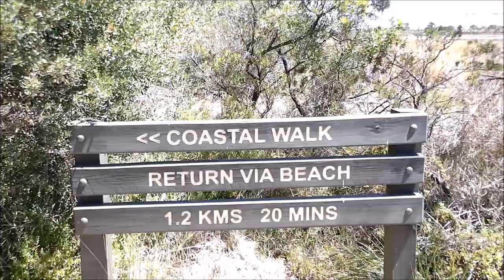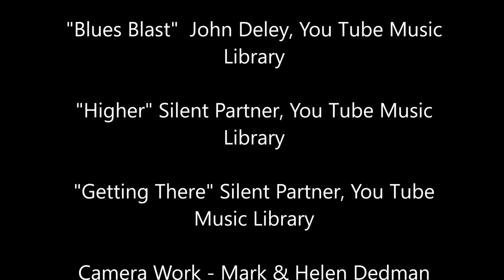Trailer Sailing Geelong Melbourne Swan Bay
Sailing our RL 28 Neringa from Geelong to Melbourne, Swan Bay and back to Geelong. Started with a lap of Corio Bay in winds gusting to 30 knots before spending the night in Limeburner's Lagoon. Sailed to Melbourne the next day for sailing with family and friends out of Hobson's Bay and to watch the new years firework display.
Met up with a fellow sailor and Yarra ferry boat captain Mark for a days trailer sailing. Got caught up in the start of the Volvo round the world ocean race on the way back. Great to watch with the boats being a real thing of beauty.
Decided to head of to Edwards Point Swan bay the next day, one of my favorite spots in Port Phillip Bay with a peaceful anchorage and great walks ashore.